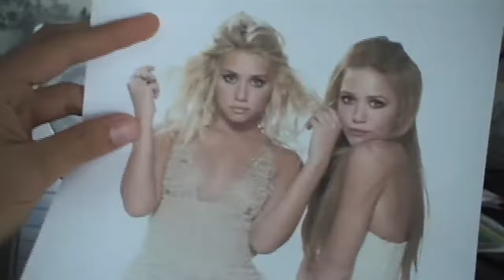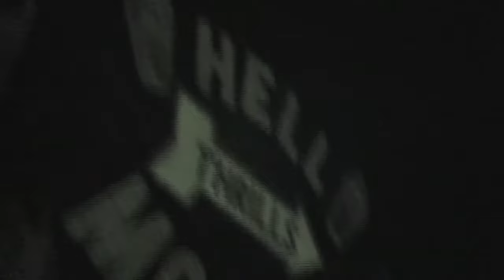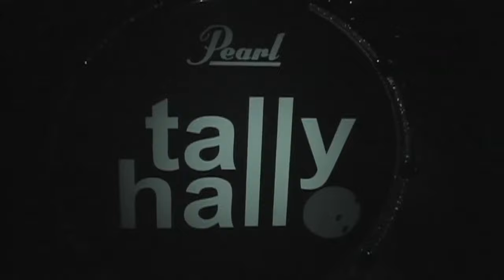Tally Hall's Internet Show Episode 6 - Two Wuv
tallyall did not make this content. tallyall merely reuploaded this content from vimeo. please buy everything that everyone in tally hall has ever released for sale like I did.